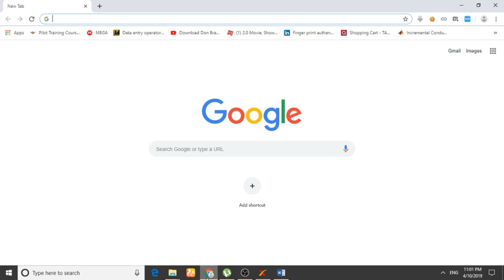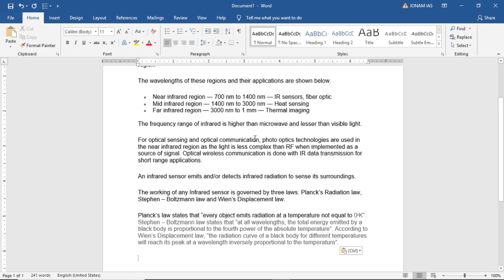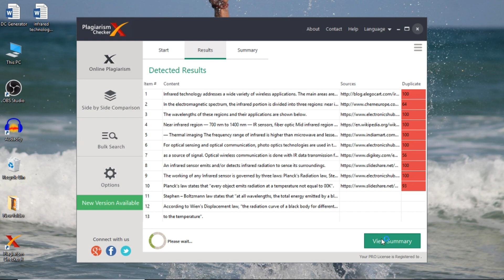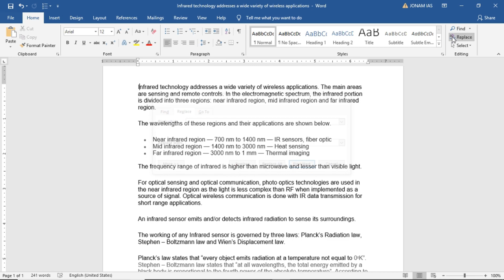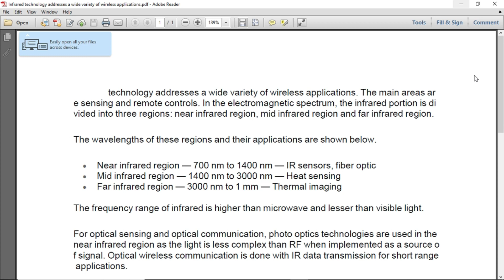HOW TO BYPASS PLAGIARISM FOR PROJECT REPORTS WITH SUBTITLES | ENGINEERING PROBLEMS | JONAM IAS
HI FRIENDS HERE IS THE LINK TO DOWNLOAD THE PLAGIARISM CHECKER X